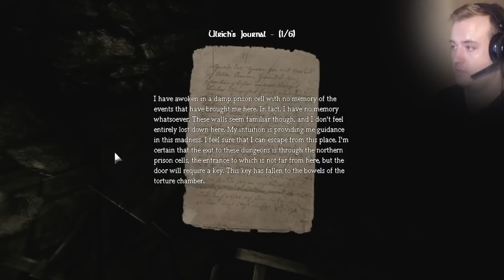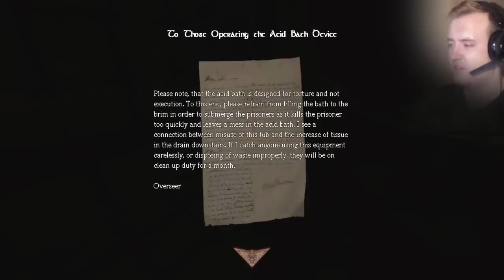JONNY SHAVES HIM - Amnesia: Rain - [ LETS PLAY ] (Part 1)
┌{ºδº}┘